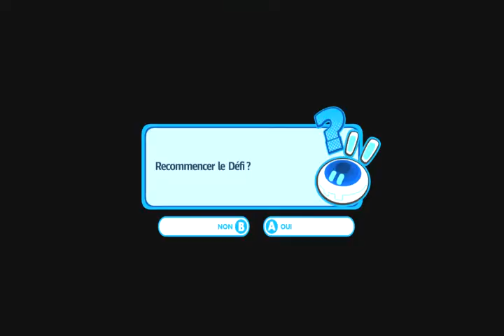mario + lapinscretins kingdom battle 100% HS défi 1-3